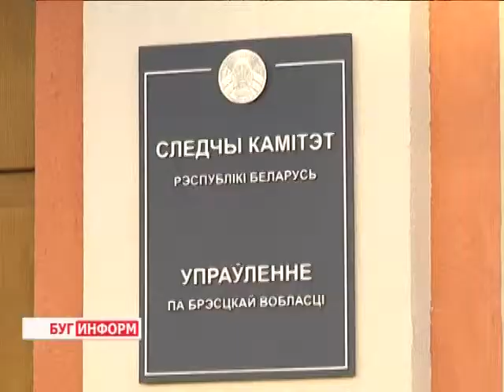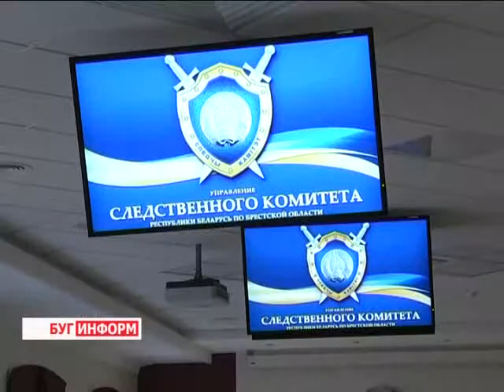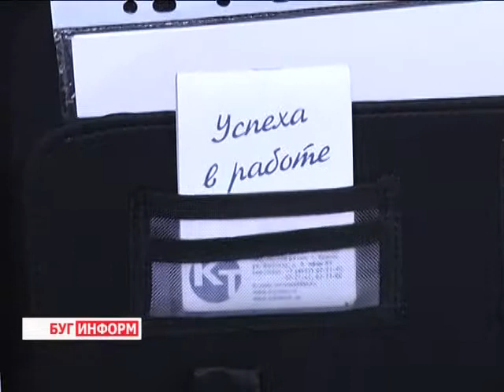2014-12-03 г. Брест. Открытие нового здания Следственного комитета. Телекомпания Буг-ТВ.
Открытие нового здания  Следственного комитета по Брестской области.
«В новых условиях следователи должны объективно рассматривать уголовные дела»,- это цитата из выступления заместителя председателя Следственного комитета Республики Беларусь Сергея Буйновского во время торжественного открытия административного здания управления Следственного комитета  по Брестской области.
Реконструкция значимого для Брестчины объекта началась в августе прошлого года. И вот вчера ведомствосменило место прописки. В торжественной церемонии открытия приняли участие представители местных органов власти, а также руководители силовых структур и государственных органов области.